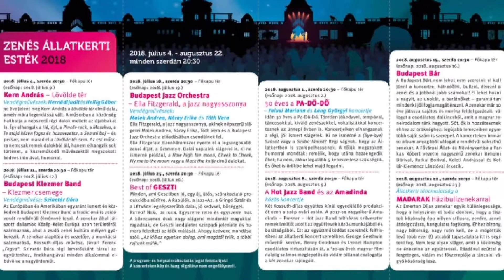Tea Glóriával 2018.07.04. III. rész. hatoscsatorna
Érdekes nyári helyszínek
Zenés állatkerti esték 2018
Műsorvezető: Geszty Glória
Vendég: Hanga Zoltán szóvivő, Fővárosi Állat- és Növénykert